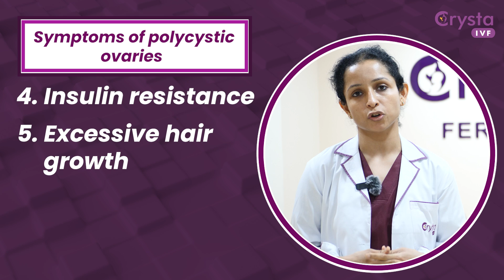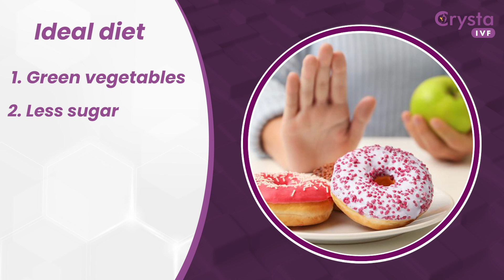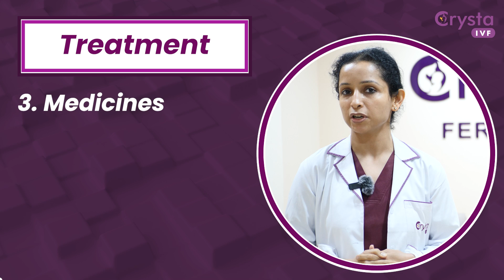What is Polycystic Ovaries (PCO)? | PCO Tests Symptoms and Treatment | Crysta IVF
Dr. Nidhi Sehrawet at Crysta IVF provides a concise overview of Polycystic Ovaries (PCO) in her video. She covers PCO tests, symptoms, and treatment options, offering valuable insights into this common condition affecting women's reproductive health. Watch to gain a clear understanding of PCO and how it can be managed.l

00:00:  What is Polycystic Ovaries or PCO?
00:49:  Symptoms of polycystic ovaries
01:15:  Treatment for PCO
02:14:  Tests required
02:47:  What is ovulation induction?

About Crysta IVF

🤰Crysta IVF 🤰 is the most trusted fertility chain with more than 7+ centers across 15+ cities in India. Our highly experienced team of fertility specialists and embryologists provide holistic & individualized fertility care.

Our Mission
We are missioned at providing effective means for the treatments related to reproductive and fertility health to couples and individuals throughout the country.

Our Vision
Helping couples achieve their parenthood goals in a safe and hygienic environment requires a commitment from the entire Crysta family-legal advisors, best infertility doctors in India, well-acclaimed IVF doctors, leaders, and entire communities.

👇Our Services👇

✅ Fertility Expert
✅ Fertility Treatment
✅ IVF Treatment
✅ IUI Treatment
✅ ICSI Treatment
✅ Laparoscopy
✅ Hysteroscopy